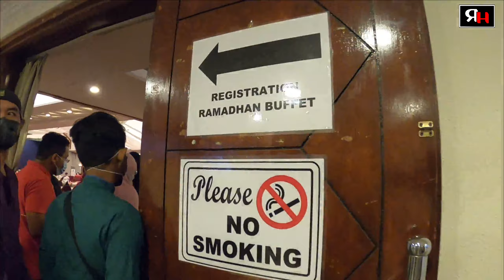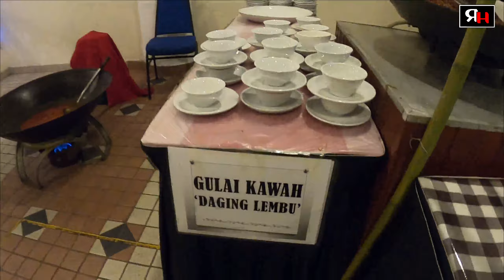IFTAR @ KELAB RAHMAN PUTRA, SUNGAI BULOH | VLog 34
Kelab Rahman Putra Malaysia terletak di Bukit Rahman Putra, Sungai Buloh Selangor Darul Ehsan. Kebiasaannya, kelab ini akan menyediakan buffet ramadan setiap tahun kecuali musim COVID-19. Bagi tahun 2022 ini, Aneka Citarasa telah diperkenalkan dengan bermula dari 5 April 2022 sehingga 29 April 2022 dengan harga RM39.00 (Dewasa) dan RM29.00 (Kanak-Kanak) dari hari Isnin hingga khamis. Manakala, RM49.00 (Dewasa) dan RM39.00 (Kanak-Kanak) dari hari Jumaat hingga Ahad. Juadah yang sangat menarik dan sedap. Selamat menonton!!!